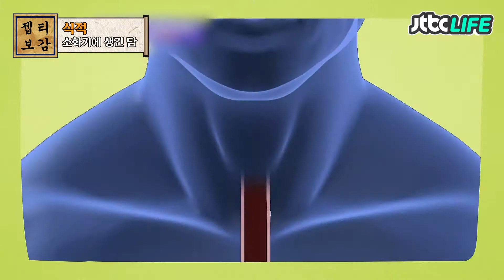[젭티보감📜] 위에도 담이 쌓인다고!?😧 소화가 잘 안되는 이유가 ′식적′때문일 수도 있다?｜미라클푸드｜JTBC 210320 방송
섭취한 음식물이 위장에 정체되어
소화가 되지 않는 상태인 식적